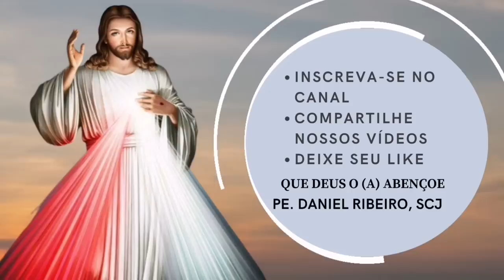2ª Feira da XIII Semana do Tempo Comum - Homilia (27/06/22)